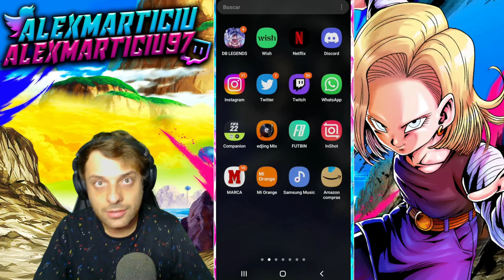😲¡TANQUEO INHUMANO! 18 EX ZENKAI 7 Dragon Ball Legends